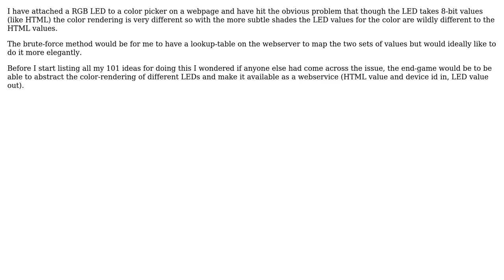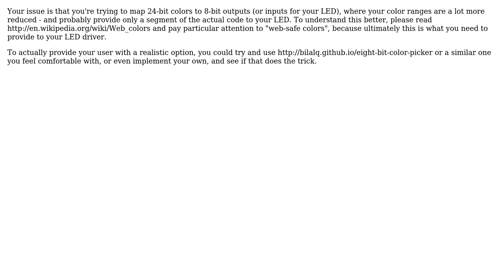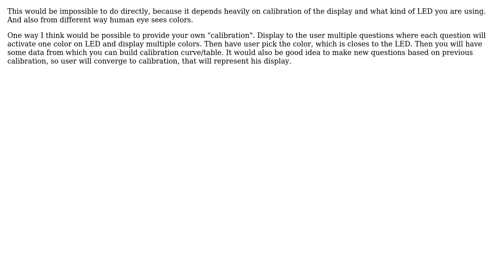Software Engineering: Nicest way to map RGB colors from HTML to LED (3 Solutions!!)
Software Engineering: Nicest way to map RGB colors from HTML to LED

With thanks & praise to God, and with thanks to the many people who have made this project possible! | Content (except music & images) licensed under CC BY-SA | Music | Images & others | With thanks to user Thyamarkos user Rufflewind user Euphoric user back_ache and the Stack Exchange Network Trademarks are property of their respective owners. You are responsible for your own actions.